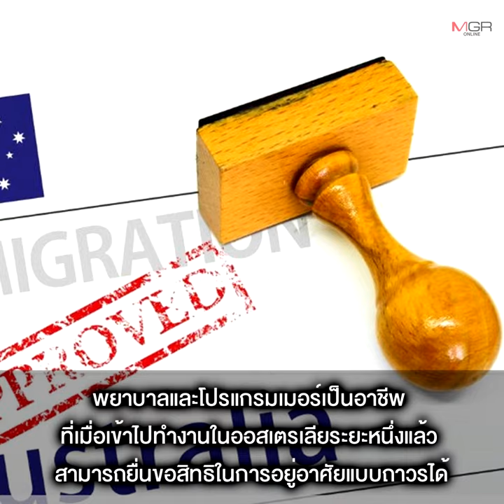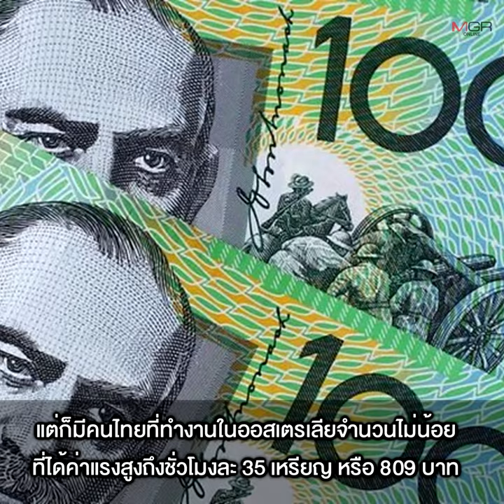เปิดสารพัดอาชีพขาดแคลนในออสเตรเลีย ค่าแรงดี มีโอกาสเก็บเงินเดือนละแสน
ชี้ช่อง ! ทำงาน-สร้างตัว ที่ออสเตรเลีย กับสารพัดอาชีพขาดแคลน รายได้หลักแสน พยาบาล โปรแกรมเมอร์ ดูแลเด็ก-ผู้สูงอายุ ก่อสร้าง พีคสุด เผย ผู้จัดการฝ่ายก่อสร้าง เงินเดือนสูงถึง 3 แสนบาท ขณะที่ค่าครองชีพถูกมากหากเทียบกับรายได้ ทำงานไม่ถึง 15 นาที-ซื้อไก่ได้ 1 กก. เปิด 3 ประเภทวีซ่ายอดนิยม ทำงานได้ถูกกฎหมาย และปูทางสู่การเป็นพลเมืองออสเตรเลีย ล่าสุด รัฐบาลแดนจิงโจ้ ประกาศรับผู้อพยพ ในปี 66 ถึง 195,000 คน